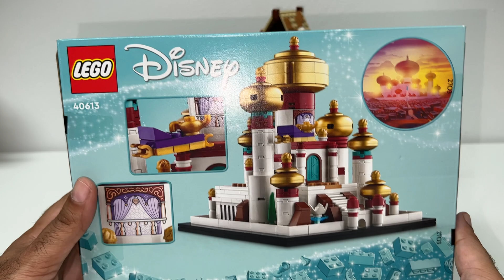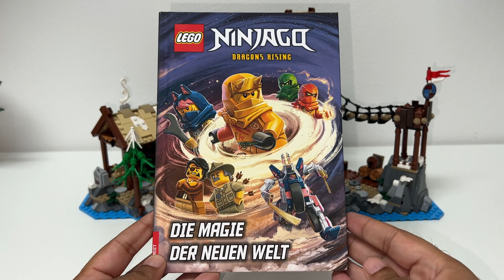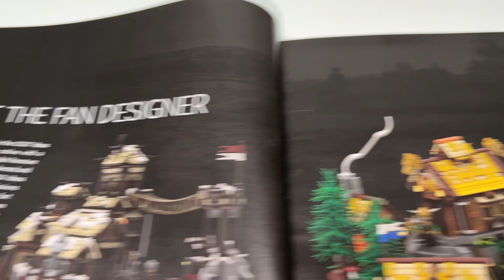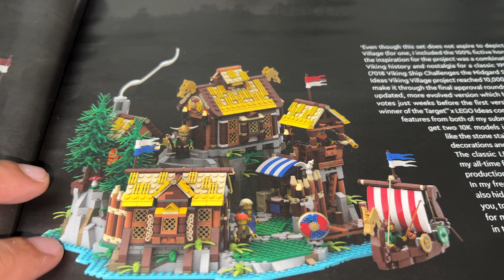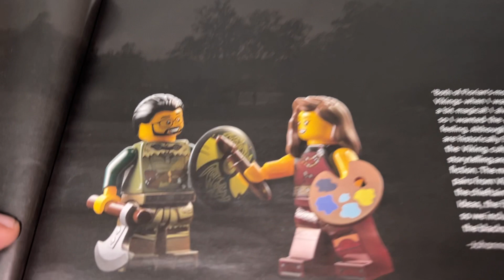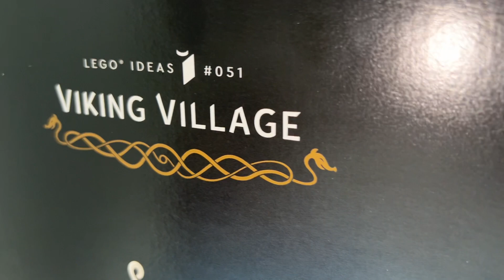Lego 21343 Viking Köyü inceleme Ideas No 51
Bu Videoda hem yeni çıkan Lego İdeas setini inceledim. Hemde elime geçen bazı Ekim 2023 setlerini gösterdim

Bu Videodaki diğer Lego setleri

Lego 21338 Dik Çatılı Kulübe
Lego 31132 Creator Viking Gemisi ve Midgard Yılanı

Lego Ekim yenilikleri:
Lego 10325 Alp Kabini (Winter Village Collection)
Lego 40613 Mini Disney Agrabah Sarayı
Lego 40658 Star Wars Millenium Falcon Yılbaşı Dioraması